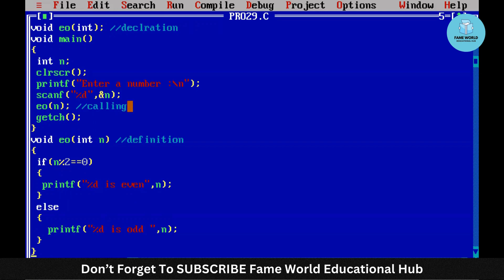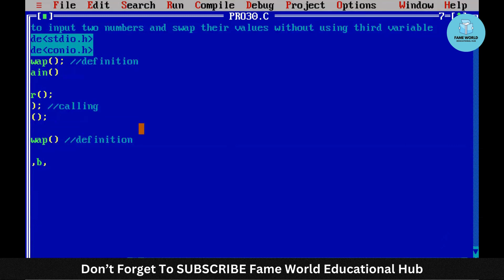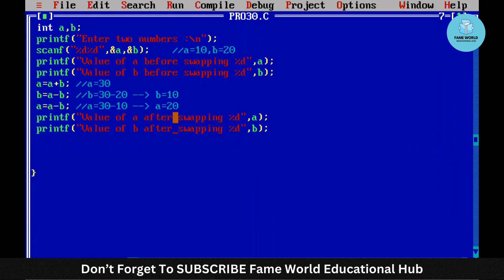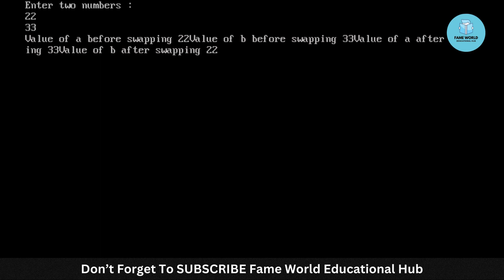#22 | Swapping Program Using Functions | C Language Full Course | In Hindi@FameWorldeducatonalhub